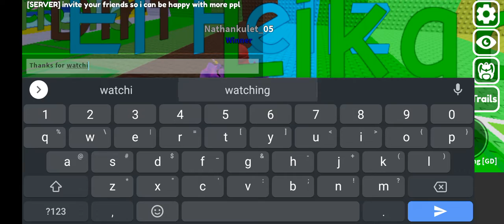how much Stages I can pass without sitting in difficulty Fling